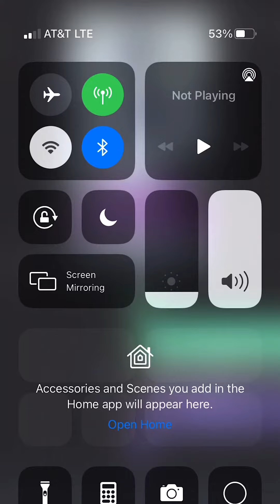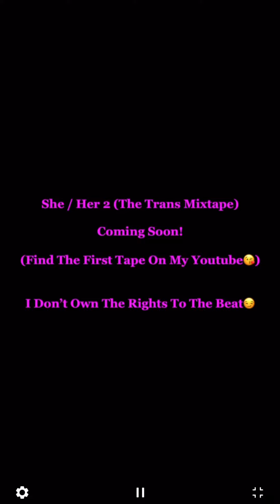“Heat Check” (Short Music Video)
Uni…🦄 This Is…
“Heat Check”

Let’s Start The Mixtape Run! Giving The World My Transgender Perspective On Some Of The Hottest Records.

She/Her 2    (The Trans* Mixtape)